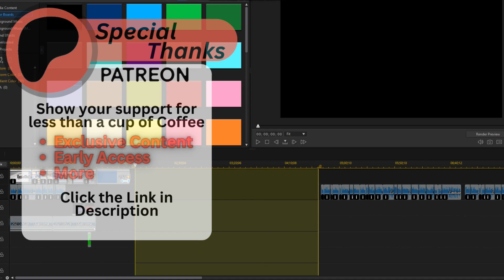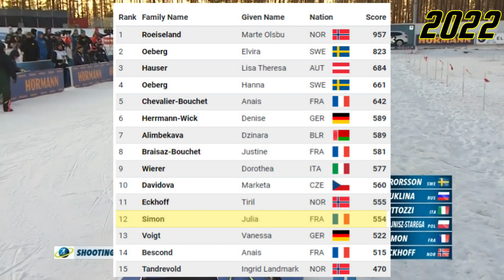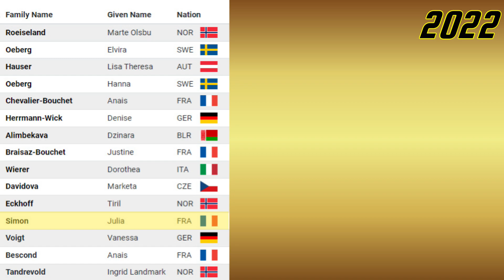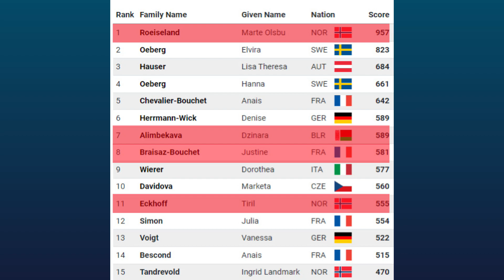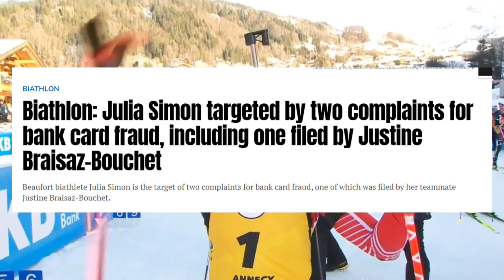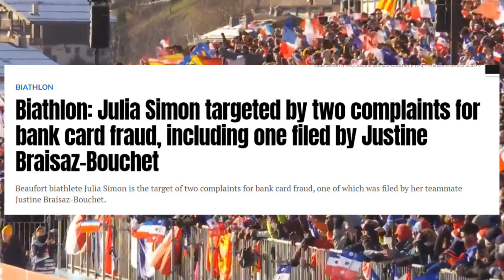Julia Simon | 2023 Biathlon World Cup Champion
Julia Simon was biathlon's 2023 champion. But was it her skill that won her the globe, or did luck play a part?

0:00 The Simon Story; An Unlikely Champ
1:19 Thanks Patrons
1:45 Early Talent
2:21 The Challengers
3:57 A Transformation
6:30 A Challenger
8:03 Skill or Luck?
9:53 Legal Trouble
10:28 Will Simon Defend Her Title?